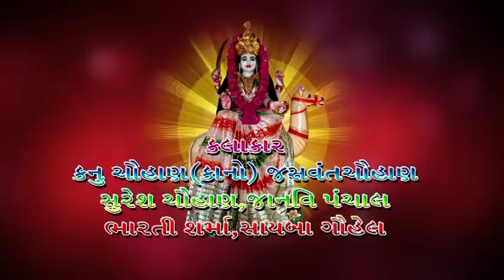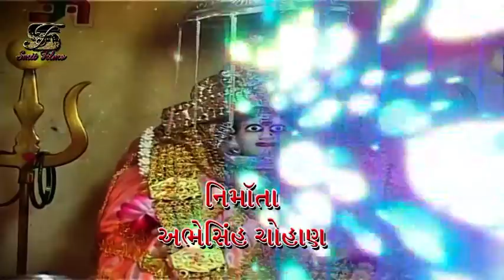Moraliyo Boloyo Dashama Ne Dham || Kanu Chauhan || New Song 2017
Here's a collection of Best Gujarati Jay Shree Ambe Sound "Dashama Ni Chundadi" Album Songs in the voice  kanu chauhan & Music of

Album Title - Dashama Ni Chundadi
Track Name -
Singer / Artist Name - kanu chauhan
Star Cast  - kanu chauhan
Music Director -
Lyricist -